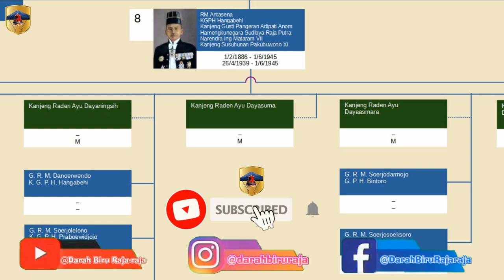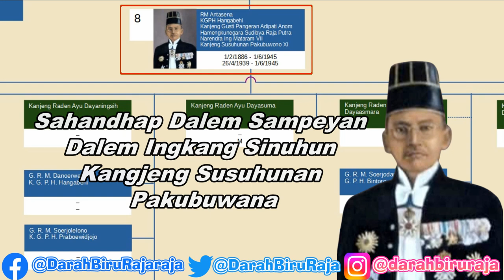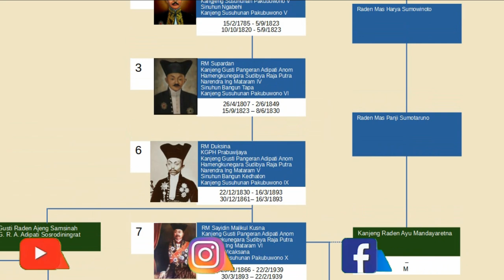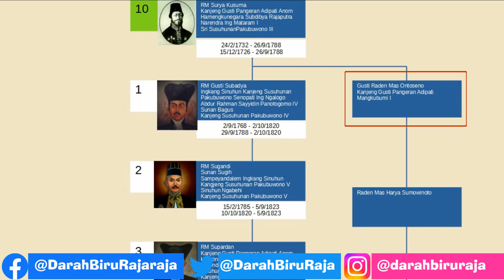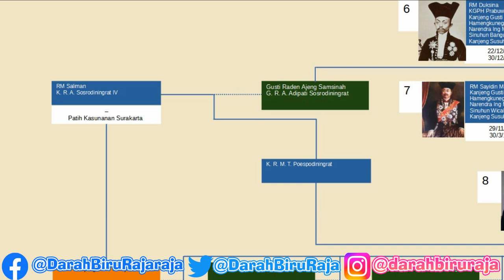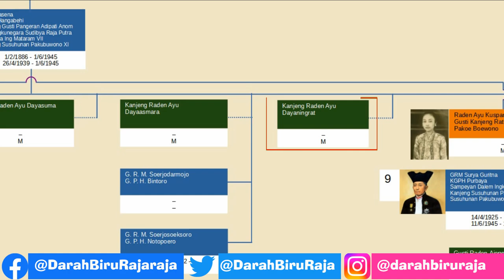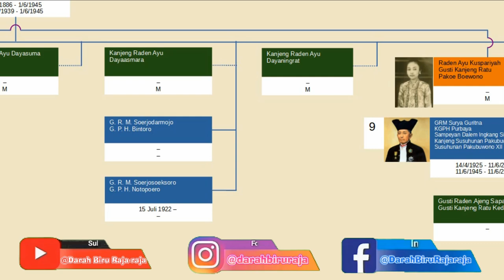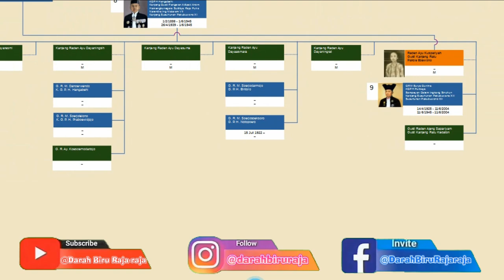Keluarga Susuhunan Pakubuwono XI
Video Pakubuwono XI : Pakubuwana 11, Raja ke-8 Kerajaan Solo, Raja yang memerintah dimasa sulit atau Penjajahan Jepang

00:00 Intro
01:00 Susuhunan Pakubuwono XI
02:59 Silsilah sunan Pakubuwana XI dari garis ayah
04:25 Silsilah sunan Pakubuwana XI dari garis ibu
05:48 Permaisuri Sunan Pakubuwono XI
08:20 Selir Sunan Pakubuwono XI
09:09 Anak Sunan Pakubuwana XI dan Gusti Kanjeng Ratu Kentjono
09:53 Anak Sunan Pakubuwana XI dan Kanjeng Raden Ayu Dayaresmi
10:15 Anak Sunan Pakubuwana XI dan Kanjeng Raden Ayu Dayaningsih
10:55 Anak Sunan Pakubuwana XI dan Kanjeng Raden Ayu Dayasuma
11:16 Anak Sunan Pakubuwana XI dan Kanjeng Raden Ayu Dayaasmara
11:57 Anak Sunan Pakubuwana XI dan Kanjeng Raden Ayu DayaNingrat
12:12 Anak Sunan Pakubuwana XI dan Gusti Kanjeng Ratu Pakoe Boewono
13:18 Penutup

Video ini adalah video Ke Delapan Belas dari seri video yang membahas Nagari Kasunanan Surakarta Hadiningrat